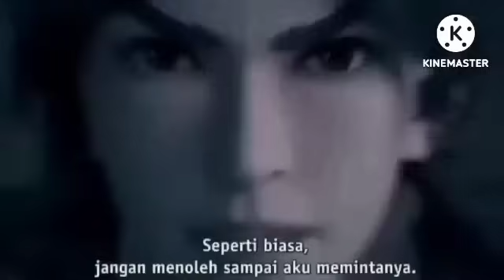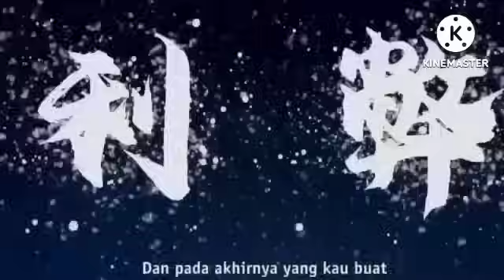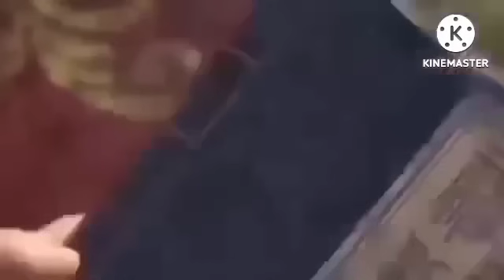JIWA 3 JENDRAL API//KING RUO SI SENGGOL B4COK EPISODE 192